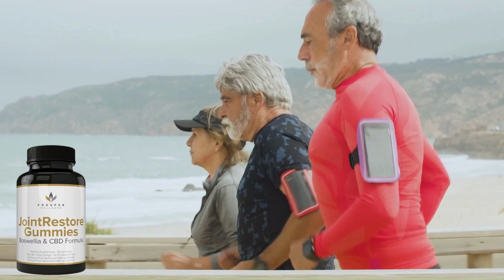🚨 INTEREST IN JORDAN MONTGOMERY | YANKEES NEWS | YANKEES NEWS TODAY | LATEST NEWS FROM YANKEES!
RIGHT OF IMAGES: Sports Illustrated, ESPN, Spectrum News, Dallas Morning News, Pinstripe Alley, MLB.com, MLB.com, Dallas Morning News, AP News, Yahoo Sports